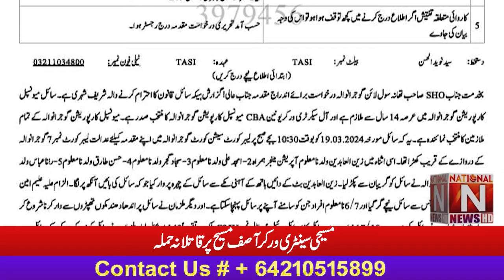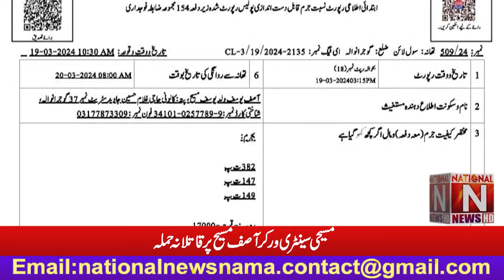Attack on Christian sanitary worker Asif Masih (National News Nama)